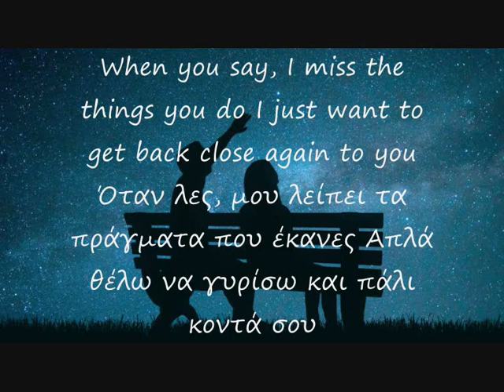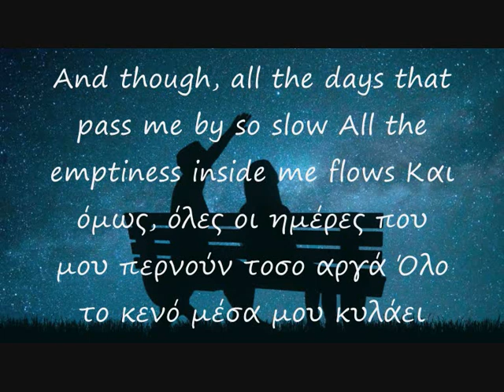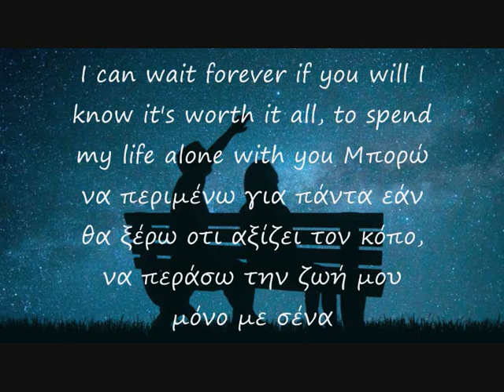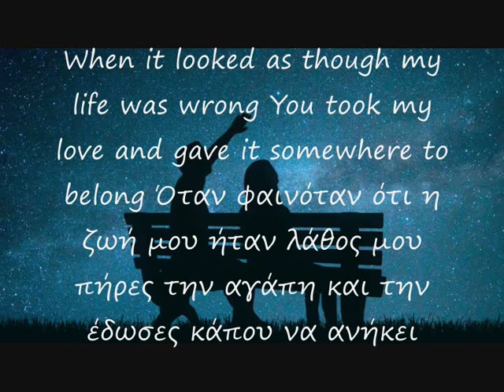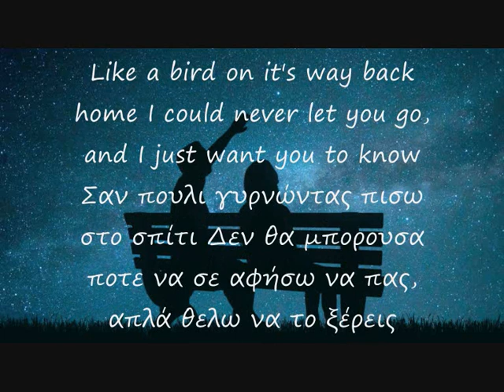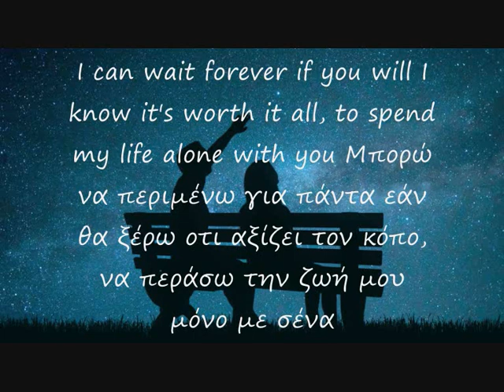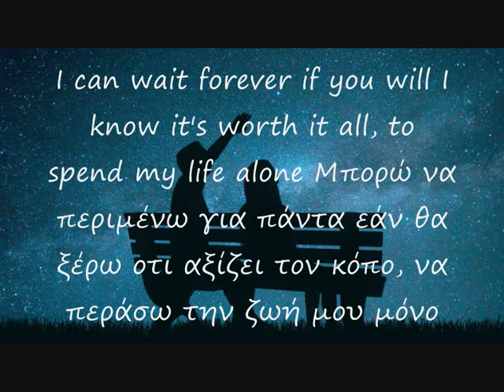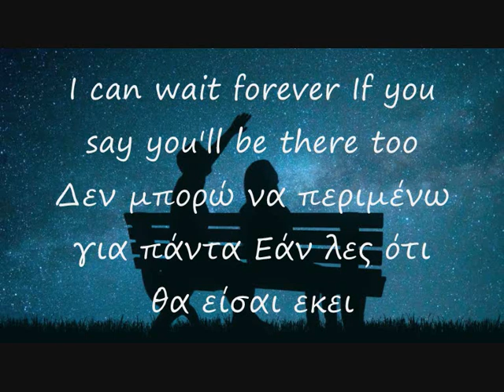Air Supply I Can Wait Forever with English and Greek lyrics!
by Marilena Lazana!